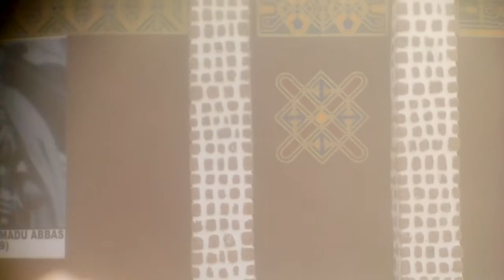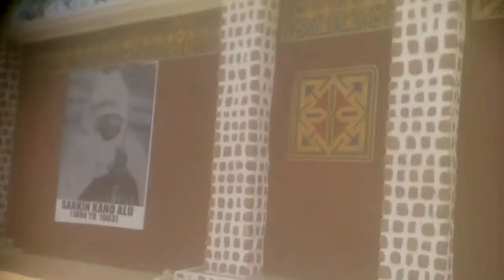MAI MARTABA SARKIN KANO ALHAJI AMINU ADO BAYERO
Mai Martaba Sarkin Kano Alhaji Aminu Ado Bayero ya duba yadda aikin kawata Fadar  sa ke gudana gabanin bikin bada Sandar Sarauta da za ayi ranar Asabar 3/7/2021Jim kadan bayan gama zaman fadanci na yau Talata 29/7/2021.